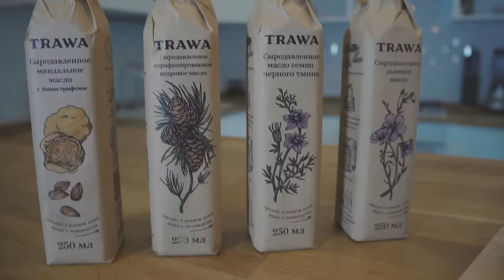Татьяна Мужицкая: про женский возраст и рецепт ее молодости, как разрешить себе быть собой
Премьера на YouTube-канале Ирины Муромцевой!
В гостях - позитивный психолог, тренер НЛП и писатель Татьяна Мужицкая.

Как социальные убеждения влияют на восприятие женского возраста? Что такое Истинная Красота, и что важнее - быть успешной женщиной или успешной хранительницей очага? Где брать смелость жить свою жизнь и разрешить себе быть собой? Про женское одиночество, творческий кризис, тренды и не только - в премьерном выпуске YouTube-канала "Ира Муромцева ПРО КРАСОТУ"

00:00 Тизер
01:05 Как возникла идея возродить ютуб-канал
01:30 Что такое Истинная Красота
02:45 Позитивный психолог Татьяна Мужицкая - кто Она?
04:57 Про судьбу, предназначение и женский возраст
07:30 Эксперименты в жизни женщины за 50
09:10 "Радиоволны" человека
10:35 Как сказал Полунин: "Хватит серИть свою жизнь"
12:10 Мне все можно
14:15 Еврейский анекдот
14:50 Красота внутренняя и внешняя
16:00 В какую сторону меняется мир
18:05 Как надо жить
20:15 Где здесь я?
21:40 Про тренды
23:55 Любить не человека, а мозг
25:40 Успешный успех
26:05 Рекламная интеграция Trawa Oil
28:30 Успешная хранительница очага
30:30 Как определить уровень успешности женщины
33:45 Свободный человек
36:00 Много чашек и один мужчина... или наоборот?
37:45 Где брать смелость жить свою жизнь
39:30 Как перестать сравнивать себя с другими
40:45 Как надо
41:55 Старый советский анекдот
42:35 Страшно остаться одной
45:30 Я выживу
47:45 Поддерживающий пример: модель, которой 104
48:30 Что ты хочешь?
52:00 Как вылезти из состояние жертвы
52:45 Психология пластических операций
56:30 Уход за собой - что это?
57:35 Волшебная таблетка
1:00:00 Обесценивание
1:02:00 Притча
1:04:15 Каша в голове или творческий кризис
1:07:20 Очень страшная история
1:10:25 Взаимоотношения с мамой
1:15:20 Ресурсное состояние и визуализация
1:19:30 Бактерии успешности
1:22:10 Как находить своих